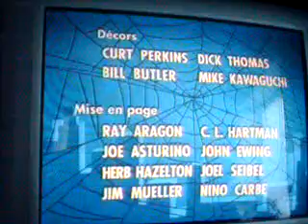spider-man in franch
this is spidey in the franch verison